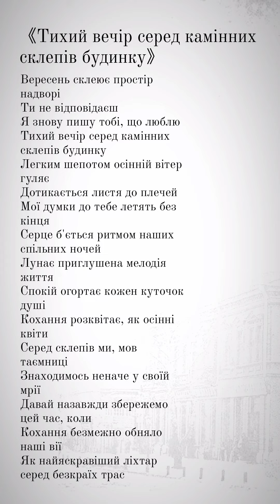Тихий вечір серед камінних склепів будинку (збірка віршів "x²+(y-√|x|)²=1")